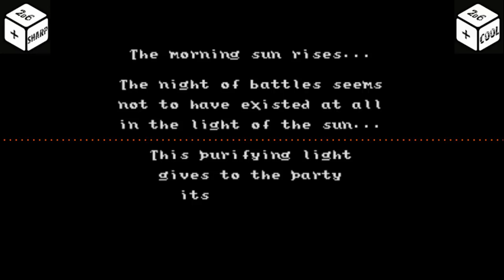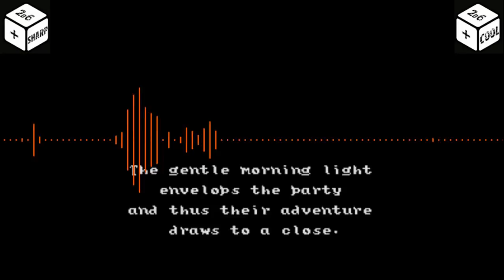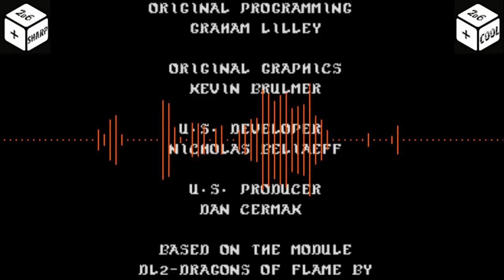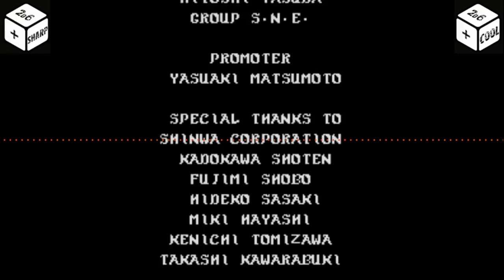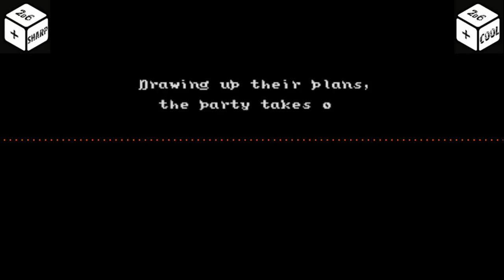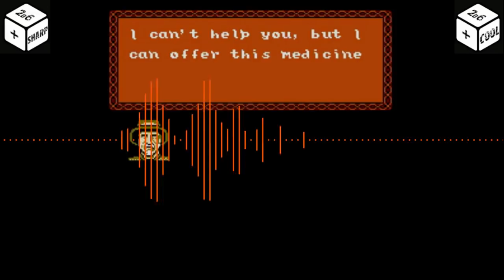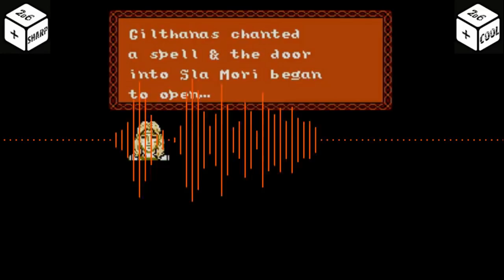JDR : 2d6+Sharp Episode 01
“Quand t’es le seul loyal bon à la table...”
Où on parle de défi social, de one shot, de narrativisme hors propos, de Mireille Dumas, de D&D 5 ou 3.5, des plaisirs coupables à la table , des frictions à ces même tables, de se jouer soit et son contraire, du jeux avec des inconnus… Plus ou moins dans cet ordre.

Chroniqueurs: Phane, Volsung Montage: Volsung